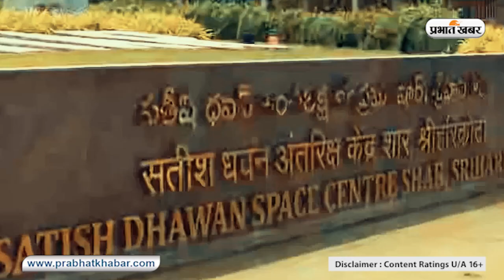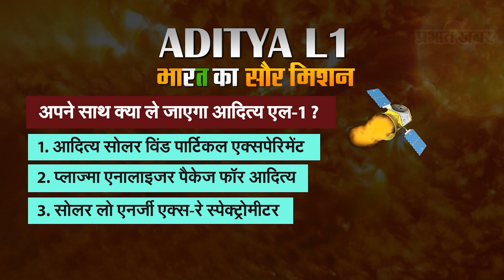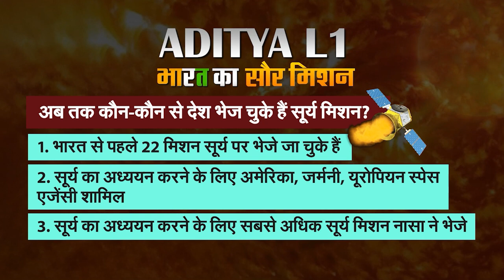अपने साथ क्या ले जा रहा Aditya L1, सूर्य के क्या खुल सकते हैं राज, जानें सबकुछ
भारत का पहला सौर मिशन आदित्य एल-1 सूर्य नमस्कार के लिए तैयार है. करीब 400 करोड़ की बजट से बना भारत का सूर्ययान 15 लाख किलोमीटर का सफर तय करेगा. देश भर की निगाहें इस मिशन पर टिकी हुई है. आंध्र प्रदेश के श्रीहरिकोटा में सतीश धवन अंतरिक्ष केंद्र से आज सुबह एक वीडियो सामने आया है. जिसमें रॉकेट और सैटेलाइट दोनों लॉन्चिंग के लिए तैयार है. लेकिन आइए आपको विस्तार से यह बताए इस मिशन से जुड़ी कुछ जरूरी बातें और तथ्य